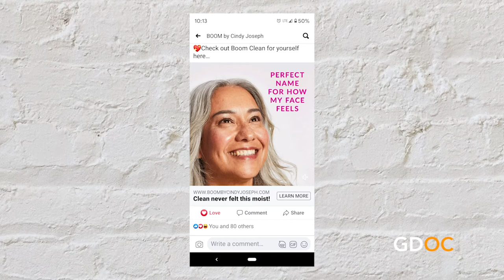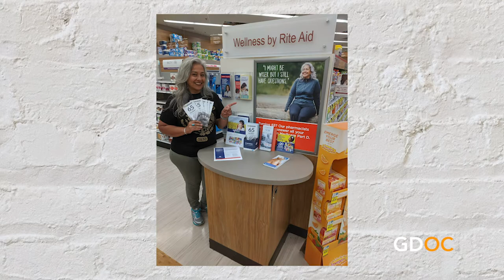Mireya Olmos “Goes For It” And Becomes A Silver-Haired Model And Social Media Influencer at 50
Mireya Olmos used her pandemic time to bring her dream to life – to become a silver-haired model and social media influencer at 50!

From married at 18 to mom to church secretary, Mireya Olmos never saw her SELF. She was “someone else’s something" and loved it… until a chance photoshoot for a friend lead her to a whole new world. Fortunately, Mireya is not afraid to open new doors and show others how to do the same.